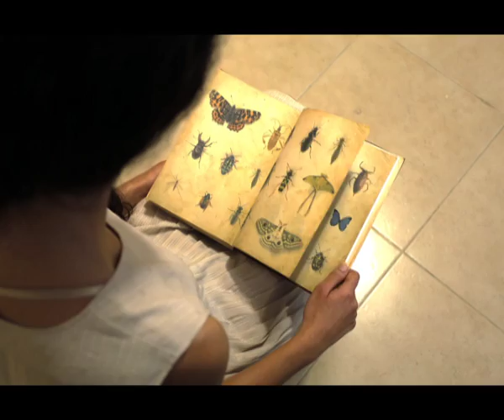vered and yael secret collection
תרגיל בקורס אנימציה, שנה ב', תקשורת חזותית, שנקר. נעשה ע"י ורד חגאג ויעל סבח.